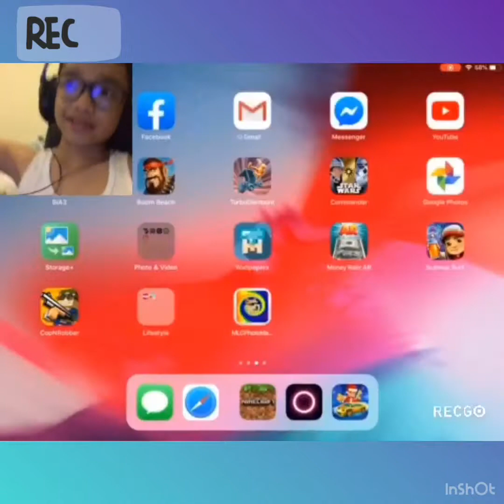Building a bank made from gold! It’s sick! In Minecraft! -Sean Hipol